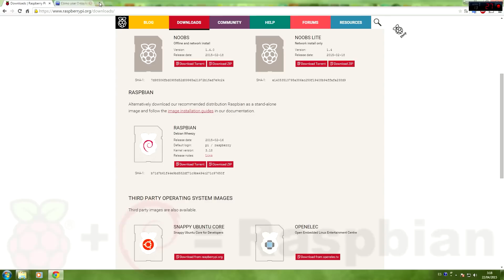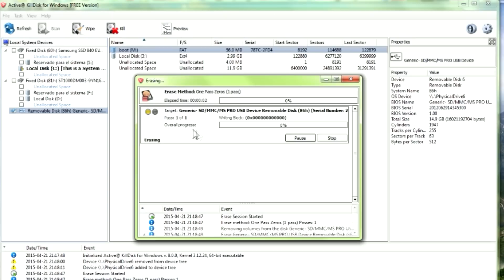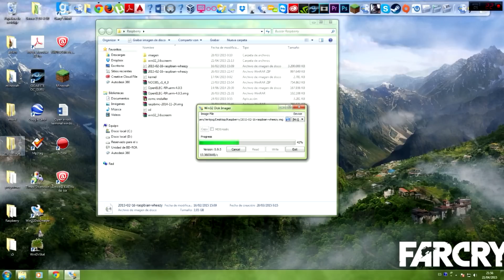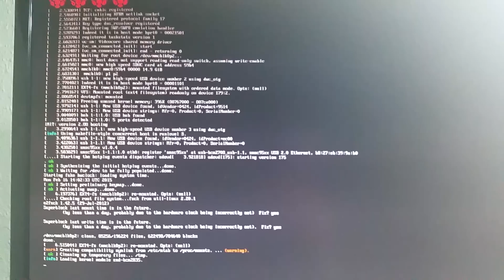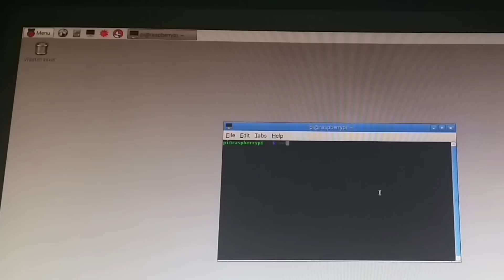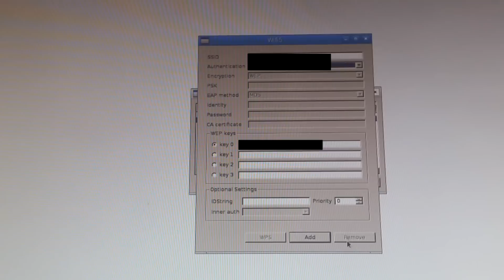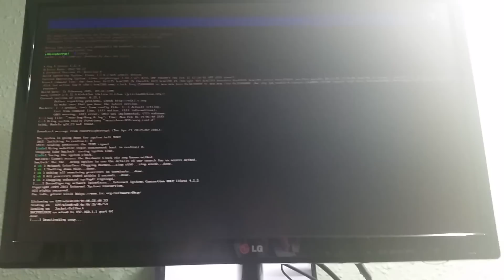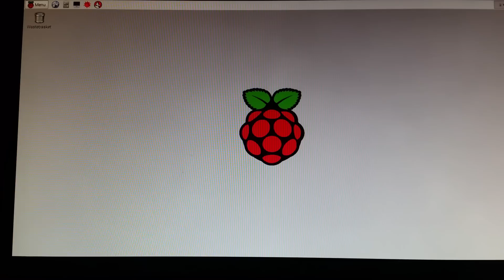USAR RASPBERRY COMO ORDENADOR | INSTALAR RASPBIAN | PASO A PASO | PI 2 y PI 3 | TUTORIAL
LINKS DE COMPRA:
RASPBERRY PI3 o
CARCASA Raspberry PI3
MI TECLADO
CARGADOR 2,5A
CARGADOR 3A con interruptor
Disipadores Raspberry
MI PANTALLA

Descargar Kill Disk Suite (para formatear sd ÚSALO BAJO TU RESPONSABILIDAD HAY A QUIÉN LE ESTROPEA LA TARJETA USÁNDOLO DESDE WINDOWS 10)